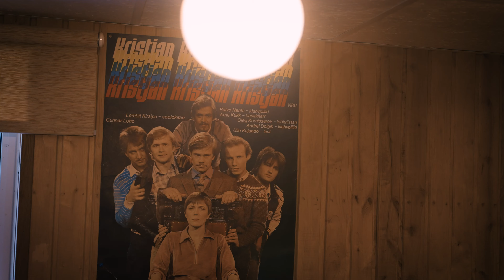Eesti Gun ja Lahedad Mutid - Viiekümnes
👑 Eesti Gun ja Lahedad Mutid - Viiekümnes (Video 2022)

📜 Eestikeelne tekst: G. Loho
♫ Orig: Nicolo Urbinati Munarriz - Yo soy un bambino
🎶 Muusika: Jackson Browne
✍️ Tekst: Thesen Days
🎙️  Laulu salvestus: Tony Kolesnik ja Eeri Bakhoff
🎹 Mix ja mastering: K. Maks
▶️ 4K video: Vallo Järv